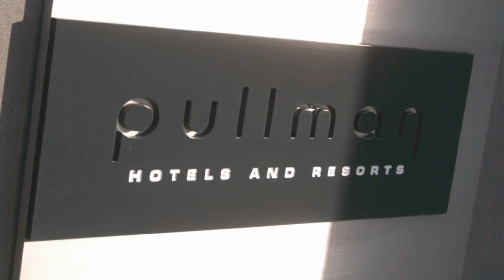Accor Pullman Hotel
In October 2008, Accor unveiled the first 5-star Pullman hotel in Australia. To celebrate its opening, Accor asked C4 to produce a video highlighting what set it apart from the range of hotels already operating over here.

I was the Producer on the project. In making the video, we wanted to let the hotel and its staff tell the story - without ever actually speaking.

Taking this 'do not disturb' approach we did away with any voiceover and used only the occasional super to highlight Pullman's most impressive features.